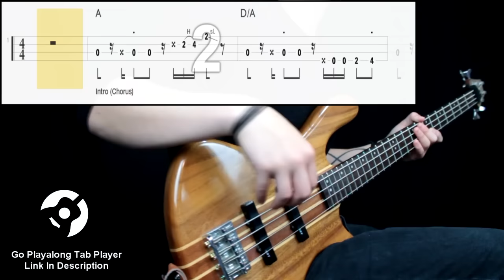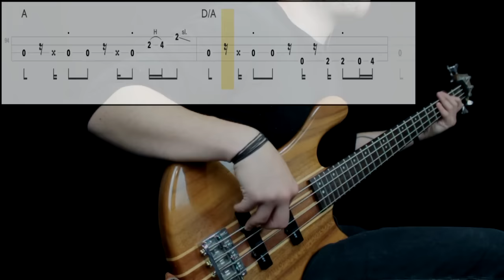ABBA - Dancing Queen (Bass Cover) (Play Along Tabs In Video)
Bass Tone

- Bridge Action: Mid High
- Pickup Selection: Neck
- Pickup Tone: Full
- Finger/Pick Strength: Mid to Mid High
- Finger/Pick Shape: Round
- Other: Played next to the bridge

Amp/Cab Tone

- Gain: Mid
- Bass: Mid
- Mids: Mid
- Treble: Mid/High
- Pedals: No
- Other: -

Mixing

- EQ: Boosted lows at 80hz, presence at 1k, cut down highs at 5k
- Other: -

Transcription Sources

- Isolated Track: No
- Live Videos: No
- Clips: Yes